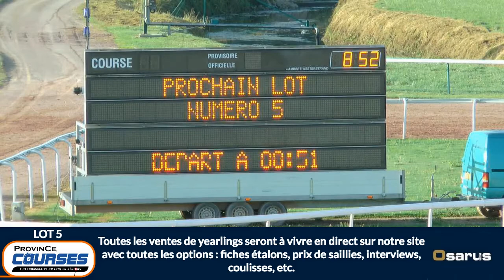Qualifications Lot 05 - Caen 30 08 2019